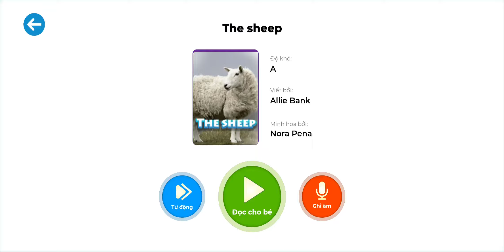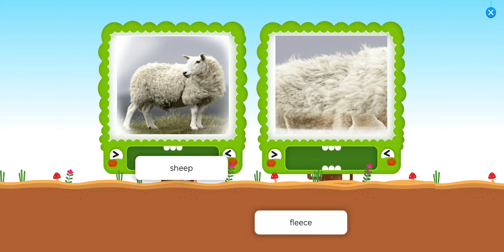Stories Animals - The Sheep | Level A | Bé học tiếng anh với Monkey Stories